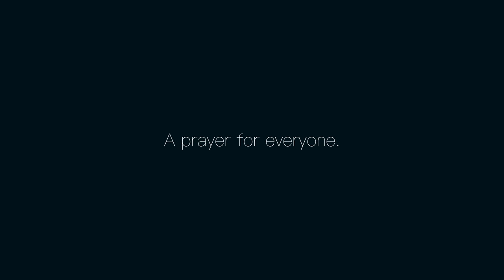Kiev Midnight Jam || Nadayana / Pavel Ignatiev / Katiko Purtseladze || Handpan & Piano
Due our visit in Kiev in summer 2021, we had a spontaneous jam at the studio ... no rehearsing, just plug the mics and roll. Sending a prayer to people of Ukraine, and more , sending a prayer to all, regardless of nationality and race, to all that are living the fear of war, to all that are suffering one way or another.